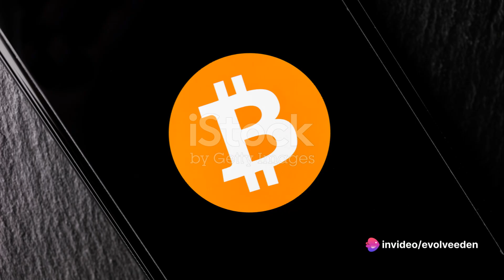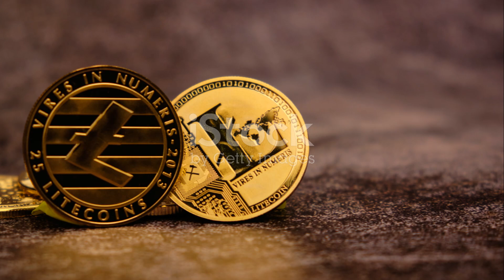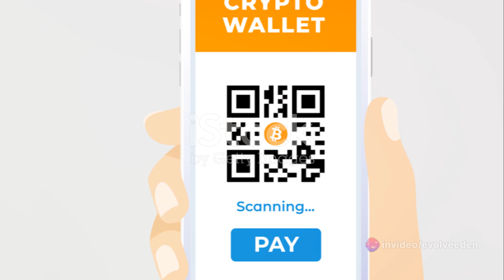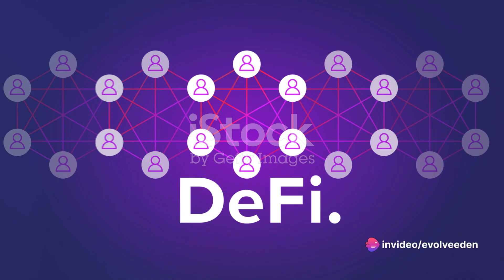Crypto Uncovered: The Past, Present, and Future: EvolveEden:Currency of Tomorrow! 💎💳"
In this video, we are taking a deep dive into the fascinating world of cryptocurrency. Join us as we explore the origins of this digital currency revolution and uncover the major players who have shaped its journey so far. Get ready to discover the ins and outs of cryptocurrencies like Bitcoin, Ethereum, and more!

With the crypto market constantly evolving, we will also discuss what the future holds for this groundbreaking technology. Whether you're a seasoned investor or just curious about cryptocurrencies, this video is a must-watch for anyone looking to understand the potential impact of digital currencies on our financial system.

Don't forget to hit the like button if you find this video informative, and share it with your friends who might be interested in learning more about the world of cryptocurrency. Let's dive in together and unravel the mysteries behind this exciting phenomenon!

OUTLINE:

00:00:00 The Dawn of Cryptocurrency
00:01:00 Rise of Major Cryptocurrencies
00:02:29 The Future of Cryptocurrency